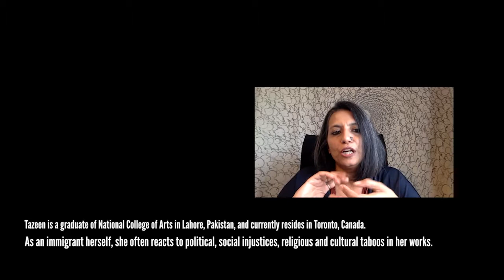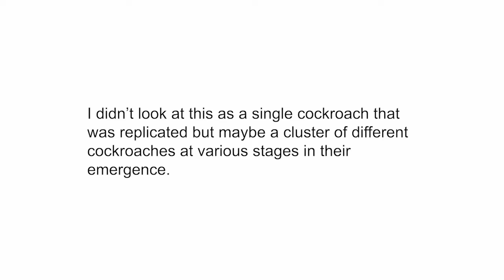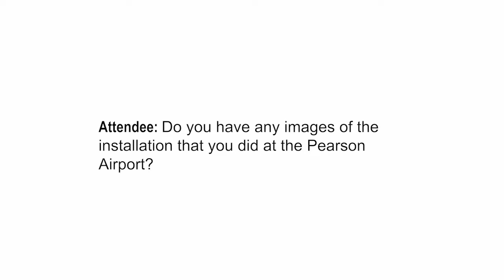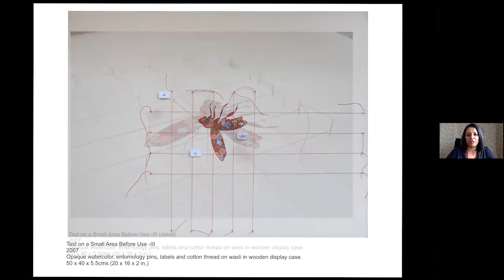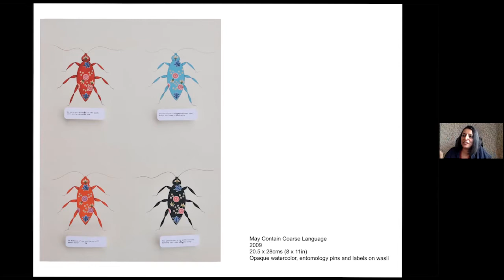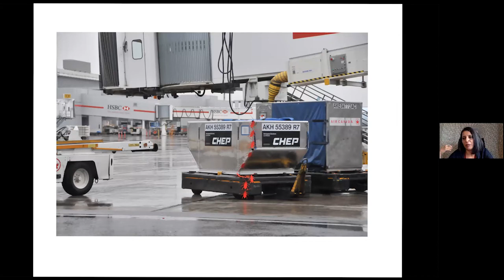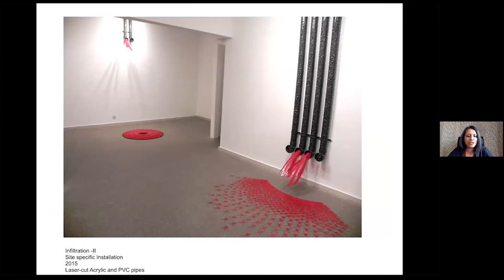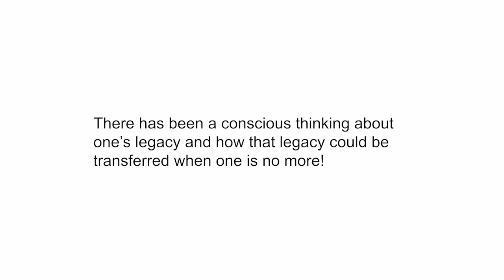Saturdays at SAI_ Tazeen Qayyum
/Contemporary Chronicles/
Saturday, Sept 11th., 2021
Artist TAZEEN QAYYUM discusses her cockroach metaphor